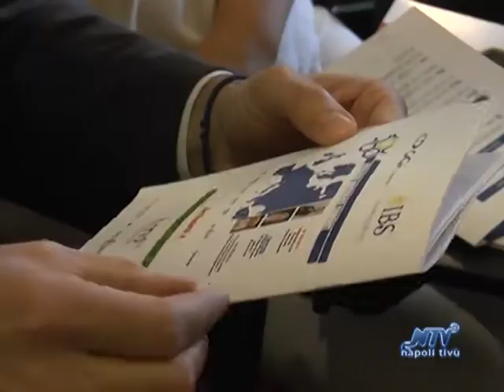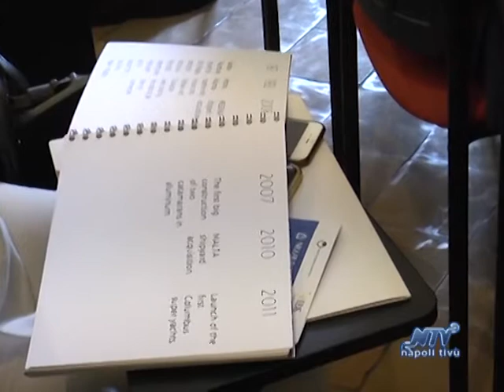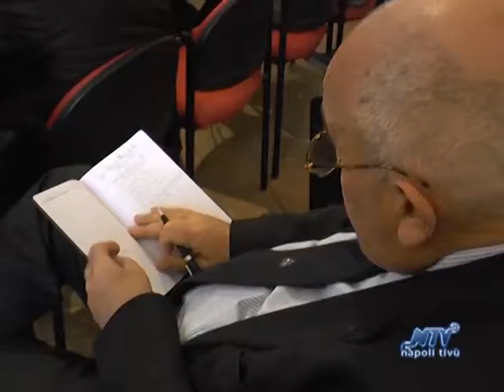IBS: confronto e intesa tra Regione Campania e Geneva Group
NAPOLI - Un confronto ed un’intesa per dare la massima visibilità internazionale ai programmi di sviluppo ed agli incentivi messi in campo e programmati dalla Regione Campania in ambito economico: è quanto proposto oggi nel corso dell’Italian Business Summit, promosso a Napoli da Geneva Group International (GGI) e Campagnola Advisers, alla presenza dell’assessore regionale alle attività produttive Amedeo Lepore, di altre istituzioni locali e del presidente di GGI Claudio Cocca.

La Regione intende perseguire due obiettivi: da un lato fornire sostegno all’internazionalizzazione delle aziende campane in termini di competenze professionali ed accesso ai capitali e agli investimenti globali, dall’altro enfatizzare la visibilità delle eccellenze locali e conseguentemente la loro attrattività. Lo scopo dell’incontro promosso da GGI è stato infatti quello di fornire una soluzione alle sfide di imprese e studi professionali nell’ambito delle operazioni  internazionali.